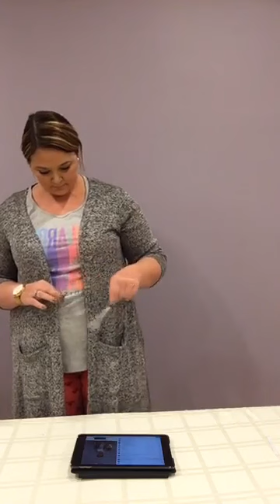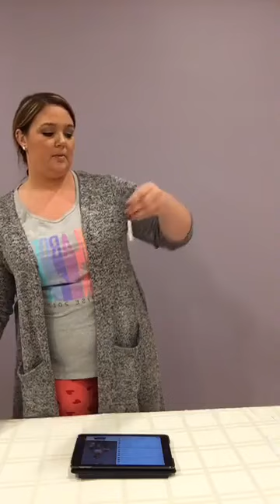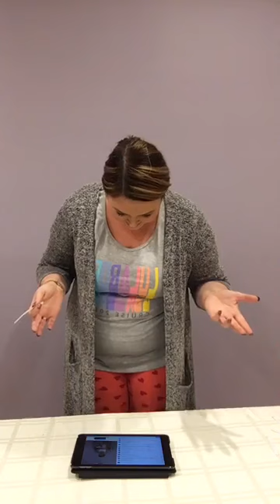Ambrie Leggings For A Year Giveaway Winner